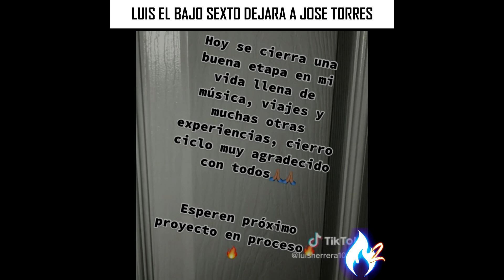LUIS el BAJOSEXTO de JOSE TORRES ya ABANDONARA su agrupación, se queda sin un MUSICO